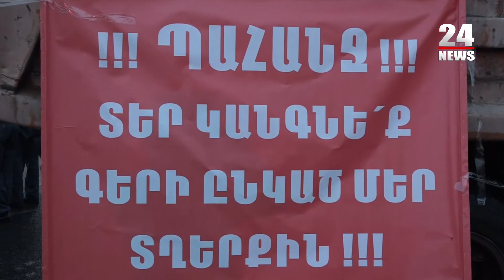Անհետ կորածների ծնողները փակել են Բաղրամյան փողոցը․ կան ոստիկանական կուտակումներ